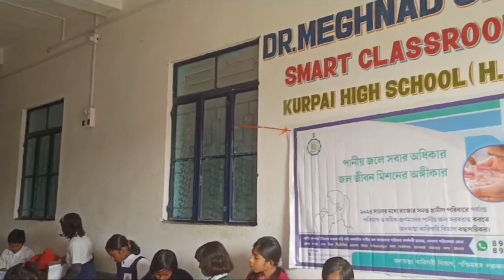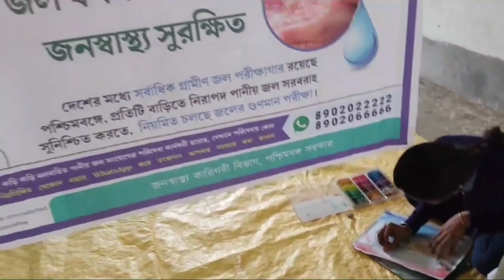জল সংরক্ষণে জনসচেতনতামূলক প্রচারের উদ্দেশ্যে নানা প্রতিযোগিতার আয়োজন @newsmoynalive3321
তমলুকের জনস্বাস্থ্য কারিগরি বিভাগের উদ্যোগে আজ দুপুর দুটো নাগাদ তমলুকের পদমপুর এক অঞ্চলের অন্তর্গত কুরপাই উচ্চ বিদ্যালয় জল সংরক্ষণ ও তার সঠিক ব্যাপার নিয়ে একটি জনসচেতনতামূলক প্রচার কর্মসূচি নেওয়া হয় এই উপলক্ষে বিদ্যালয় ছাত্র-ছাত্রীদের নিয়ে বসে আঁকো প্রতিযোগিতা তাৎক্ষণিক বক্তৃতা এবং কুইজ প্রতিযোগিতার আয়োজন করা হয় এই কর্মসূচিতে উপস্থিত ছিলেন তমলুক পলকের ভিডিও শেখ ওয়াসিম রেজা কদমপুর অঞ্চলের প্রধান দোলন মাইতি স্কুলের প্রধান শিক্ষক পূর্ণ চন্দ্র দাস সহ অন্যান্য শিক্ষক শিক্ষিকা গণ পিএইচডি দপ্তরের তাপস মাহান্ত রঞ্জিত মাইতি সহ জলজ জীবন মিশনের অন্যান্য কর্মীরা মূলত এই পোকার জনসচেতনামূলক কর্মসূচির মাধ্যমে সর্বস্তরের জনগণের কাছে জল সংরক্ষণ এবং ব্যবহারের সঠিক বার্তা পৌঁছে দিতে এই মহতী উদ্যোগ নেয়া হয়েছে বলে জানা গিয়েছে | news local breakingnews @newsmoynalive3321